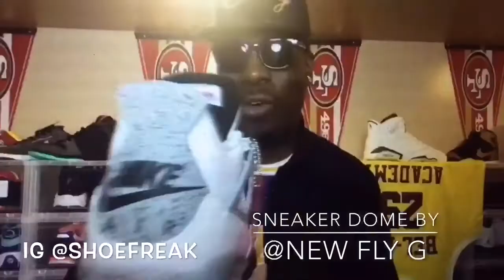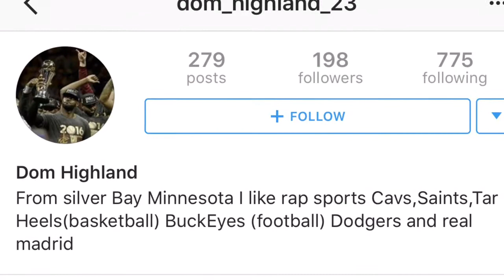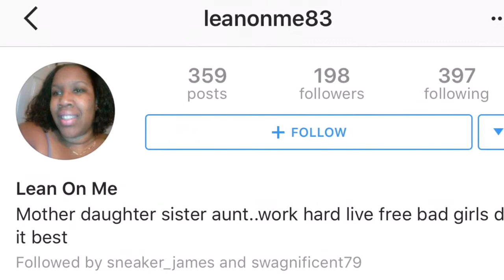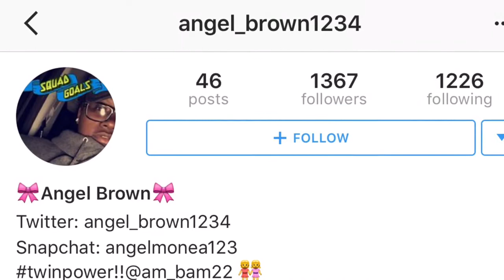Free sneakers!!!! And the Winner is!!!!